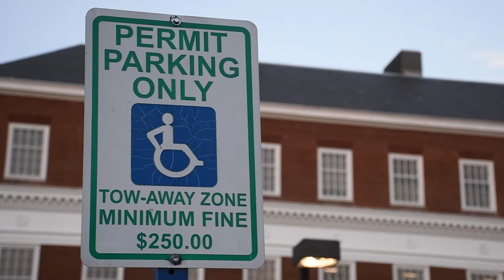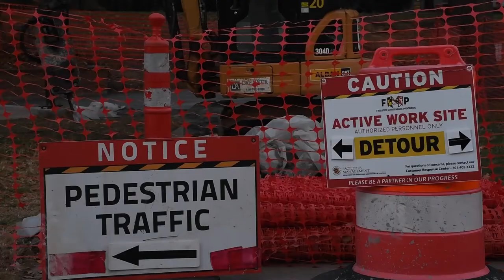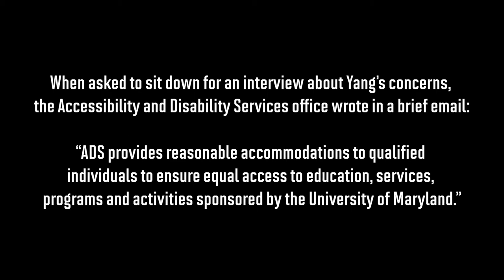Emily Yang shares experience with limited accessibility for UMD students with disabilities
What is it like to be a UMD student with a disability? Emily Yang, a senior criminology and criminal justice and psychology major, shares her thoughts.

As someone who occasionally uses a prosthetic leg and other times a wheelchair or crutches to go about her day, Yang addresses some experiences where she says UMD has not supported its students with physical disabilities.

Filmed and edited by Sage Levy.